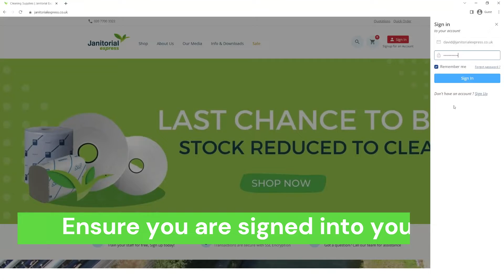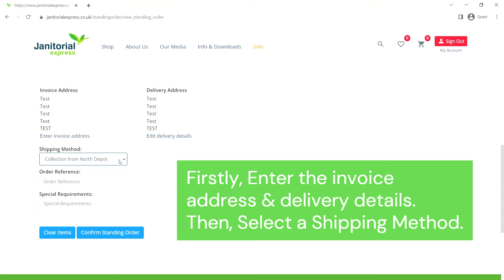How to View & Create Standing Orders Tutorial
A tutorial video guiding our website users through creating standing orders.